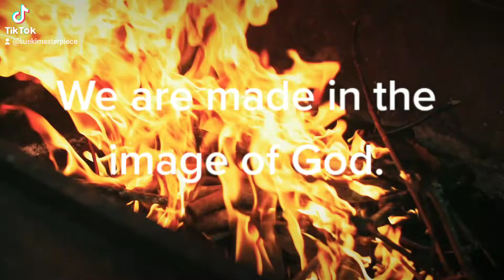Fire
Sueki Masterpiece promo inspiration quote. everywhere we go we can Kindle hearts on fire with kind words.